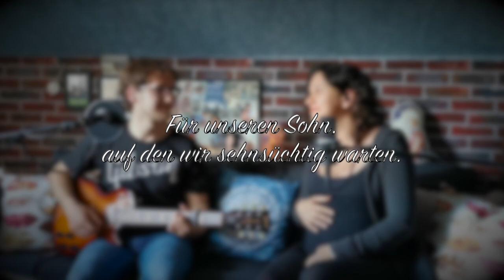Lionstone - Little Wonder (56)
MUSIC STORE professional ist einer der grössten Fachhändler Europas für Musikinstrumente sowie Licht- und Show-Equipment